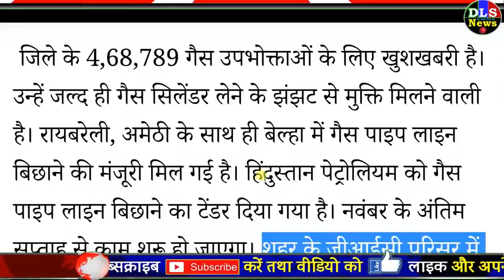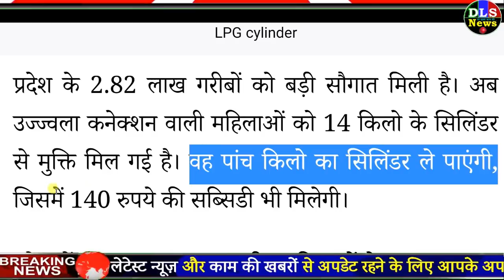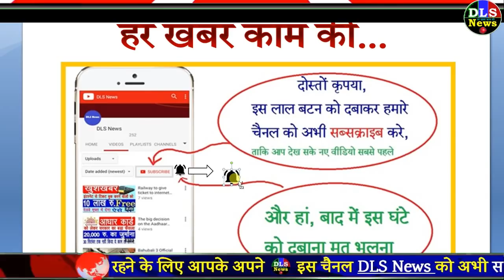HP, भारत, इंडेन सभी LPG गैस सिलेंडर ₹328 रु. में मिलेगा - इन राज्य में PM modi govt price news DLS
HP, भारत, इंडेन सभी LPG गैस सिलेंडर ₹328 रु. में मिलेगा - इन राज्य में PM modi govt price news DLS -  lpg gas connection   pm modi govt news - दिवाली से पहले लाखों लोगों को बड़ी सौगात, गैस सिलेंडर को लेकर यह फरमान दिल खुश कर देगा- सिलिंडर 328 रुपये में और खाते में 140 रुपये सब्सिडी आएगी। सिलेंडर का झंझट खत्म, अब पाइप लाइन से घर-घर पहुंचेगी गैस latest LPG gas connection news on DLS News by DLS bhai